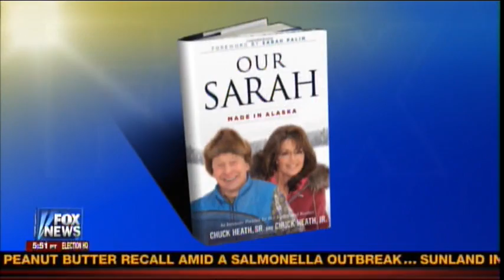Chuck and Chuck JR. Heath - Our Sarah on F&F 9-25-2012 PT 1 of 2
Chuck and Chuck JR. Heath  talk about their new book - Our Sarah: Made in Alaska - Part 1 of 2